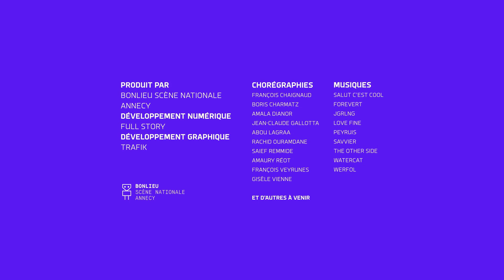I-Dance : Saief Remmide - 16/2/2022 9:44:25